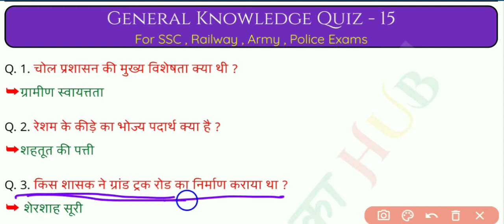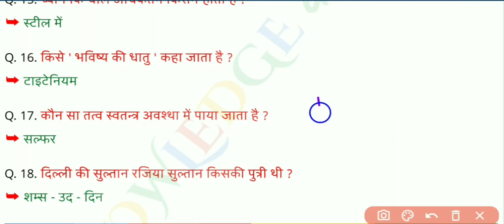सामान्य ज्ञान | सामान्य ज्ञान प्रश्न उत्तर | सामान्य ज्ञान के प्रश्न | सामान्य ज्ञान प्रश्नोत्तर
Your Queries 👇👇

सामान्य ज्ञान for upsc
सामान्य_ज्ञान_gk_2021
भारत gk सामान्य ज्ञान
हिंदी gk सामान्य ज्ञान
g k सामान्य ज्ञान
सामान्य ज्ञान lucent
सामान्य ज्ञान live
सामान्य ज्ञान जीके वीडियो
सामान्य ज्ञान जीके क्वेश्चन
सामान्य ज्ञान जीके 2021
सामान्य ज्ञान जीके प्रश्न
भारत का सामान्य ज्ञान जीके
सामान्य ज्ञान के जीके
सामान्य ज्ञान प्रश्नोत्तरी
सामान्य ज्ञान प्रश्नोत्तरी प्रतियोगिता
सामान्य ज्ञान प्रश्नोत्तरी 2021
सामान्य ज्ञान प्रश्न उत्तर 2021
जनरल नॉलेज 2021 hindi
जनरल नॉलेज के सवाल
जनरल नॉलेज क्वेश्चन 2021
जनरल नॉलेज army
जनरल नॉलेज question answer
जनरल नॉलेज gk
g k जनरल नॉलेज
जनरल नॉलेज question
जनरल नॉलेज science
जनरल नॉलेज video
जनरल नॉलेज 2021 हिंदी में
जनरल नॉलेज 2021 का
जीके क्वेश्चन
जीके जनरल नॉलेज
जीके 2021
जीके जीएस
जीके gs
जीके question
जीके 2001
lucent सामान्य विज्ञान
सामान्य विज्ञान mcq
सामान्य विज्ञान upsc
सामान्य ज्ञान हिंदी में
सामान्य ज्ञान इन हिंदी
जीके सामान्य ज्ञान क्वेश्चन
सामान्य ज्ञान के महत्वपूर्ण प्रश्न
हिंदी जीके क्वेश्चन
हिंदी जीके वीडियो
हिंदी जीके क्वेश्चन आंसर
हिंदी जीके क्विज
जीके हिंदी में
जीके क्वेश्चन हिंदी में
हिंदी के जीके क्वेश्चन
सामान्य अध्ययन की तैयारी
सामान्य अध्ययन के बार-बार पूछे जाने वाले प्रश्न
स्पीडी रेलवे सामान्य अध्ययन
रेलवे सामान्य अध्ययन
gk question
gktoday
gk tricks
gk gs
gk basic
gk class
gk current affairs
gk daily
gk education
gk in hindi gk in hindi
gk in hindi live
indian gk questions
indian gk 2021
indian gk quiz
indian gk and current affairs
indian gk and gs
indian gk current
indian gk current affairs
indian gk current affairs 2021
indian gk complete
best indian gk channel
indian economy gk in hindi
indian gk for upsc
indian gk facts
indian gk geography
indian gk gs
indian gk hindi
indian gk history in hindi

Priyansi Study Point